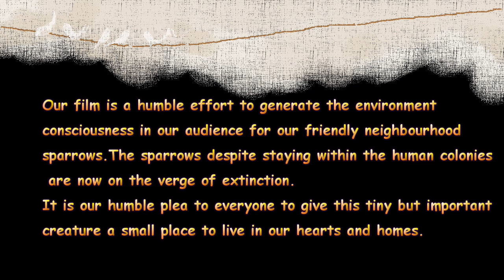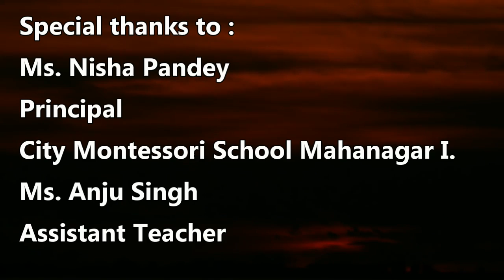Gauraiya : The Great Indian Sparrow | 7th National Science Film Festival And Competition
AWARD WINNING DOCUMENTRY
7th National Science Film Festival, Kolkata.

A short film on Sparrows made by Pranjal Singh, Tarun Jaiswal, Utkarsh Kandari and Aman Agrawal, students of City Montessori School Mahanagar 1, Lucknow. Shortlisted for screening at 7th National Science Film Festival, Kolkata. Bronze Beaver Award Winning short film at 7th National Science Film Festival..

This short film is a humble effort to generate the environment consciousness in our audience for our friendly neighbor sparrows. The sparrows despite staying within the human colonies are on the verge of extinction. It is our humble plea to give this tiny but important creature a small place to live in our hearts and homes.